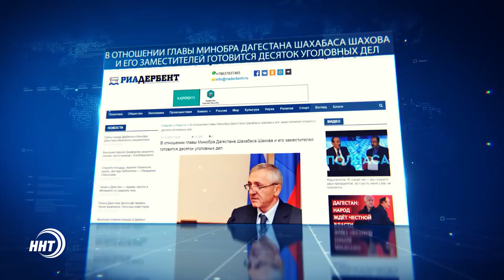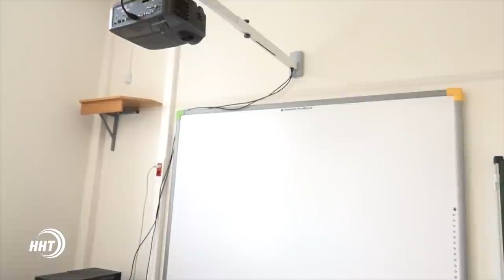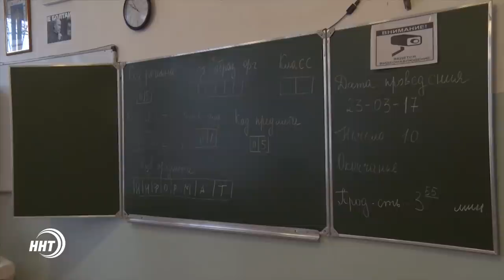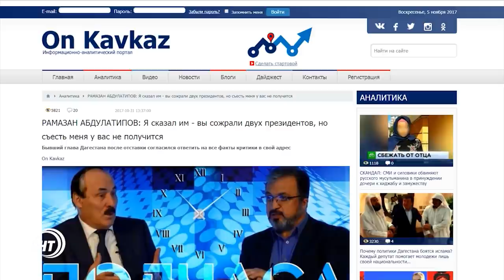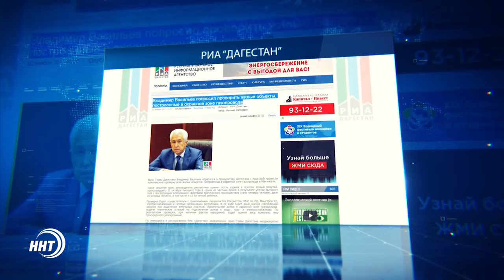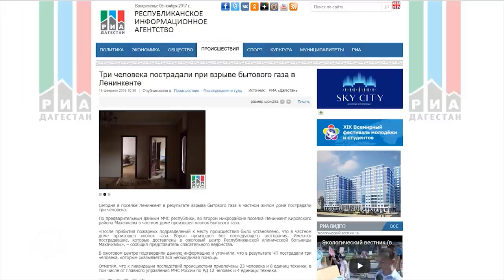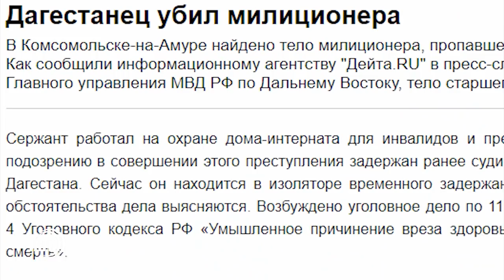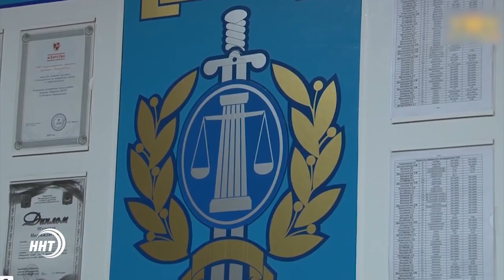Итоги недели с Ханжаном Курбановым 05.11.2017 год